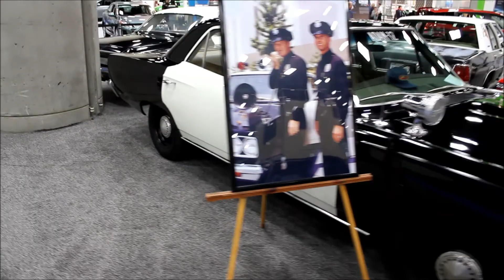San Diego Auto Show 2013 - Star Cars of San Diego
Star Cars featured at the San Diego International Auto Show 2013 - Star Cars of San Diego, CA